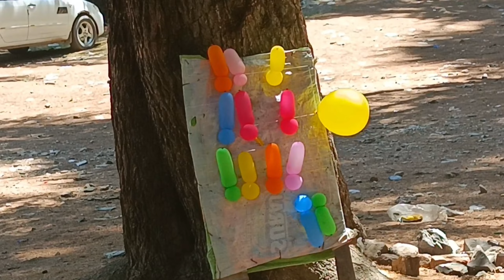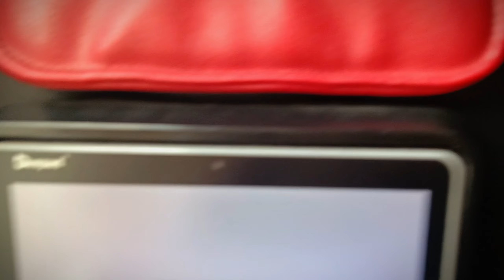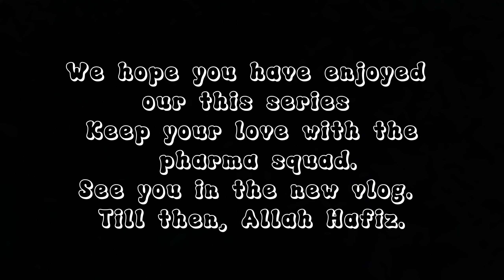Ushu Forest|Day 4|Part 2|Last Day of Swat Trip|PHARMA SQUAD